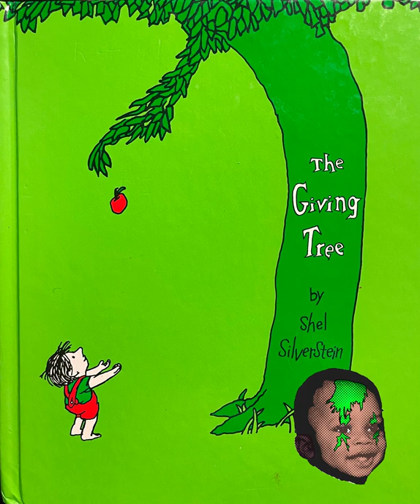The Giving Tree | Shel Silverstein - AUDIOBOOK by Malik Furniss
My first audiobook, practice for my future voiceover career, open to critiques and comments.